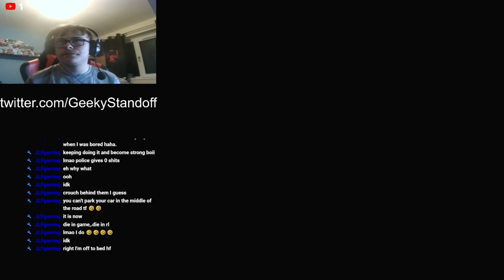How To Get The Assassin Trophy In GTA San Andreas!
Also follow me on me on Twitter @Geekystandoff

0:00 Intro
0:14 How not to do it
0:26 All stealth kills
3:37 Trophy pop